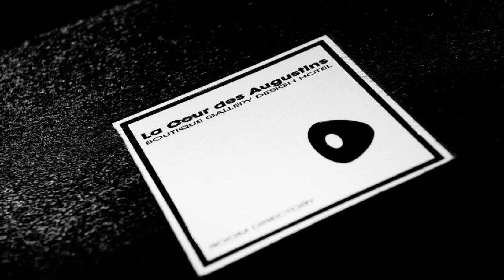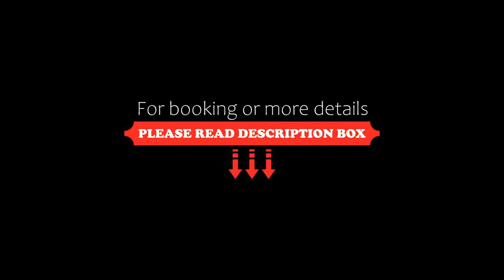La Cour Des Augustins Boutique Gallery Design Hotel, Geneva, Switzerland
About Property:
You're eligible for a Genius discount at La Cour Des Augustins Boutique Gallery Design Hotel! To save at this property, all you have to do is sign in.
Enjoying a quiet location in the heart of Geneva's Quartier Latin, La Cour des Augustins is a modern-style boutique hotel offering you the atmosphere of a private house. The Pont d’Arve tram stop is just 100 m away and within a 5-minute ride you can reach the old town, as well as Carouge.
The rooms and suites can be found in 2 inter...
Property Type: Hotel
Address: Rue Jean Violette 15, 1205 Geneva, Switzerland
Searching For
1. La Cour Des Augustins Boutique Gallery Design Hotel - Geneva - Switzerland
2. La Cour Des Augustins Boutique Gallery Design Hotel - Geneva - Switzerland Address
3. La Cour Des Augustins Boutique Gallery Design Hotel - Geneva - Switzerland Rooms
4. La Cour Des Augustins Boutique Gallery Design Hotel - Geneva - Switzerland Amenities
5. La Cour Des Augustins Boutique Gallery Design Hotel - Geneva - Switzerland Offers and Deals
Audio Credit:
Track Title: Subway Dreams
Artist: Dan Henig